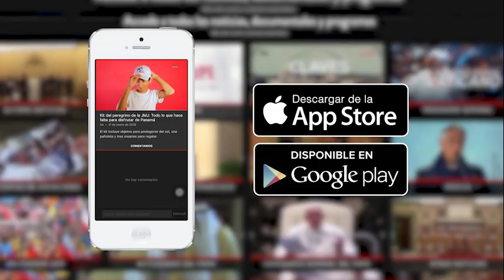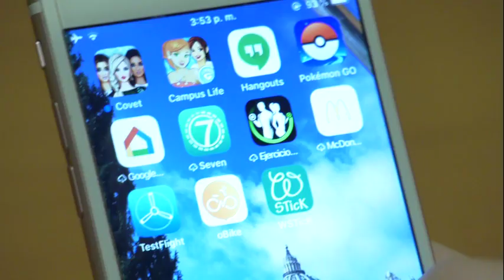Estrenan película sobre los derechos de las personas implicadas en cada aborto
"Cuestión de derechos" explora el impacto emocional de una decisión que cambia la vida.